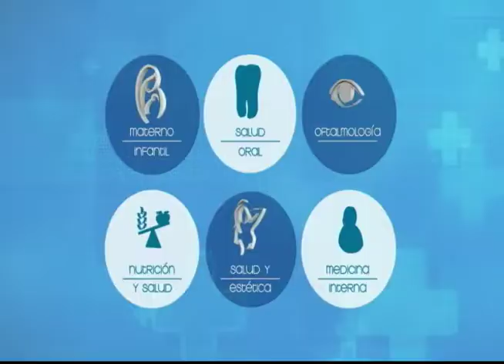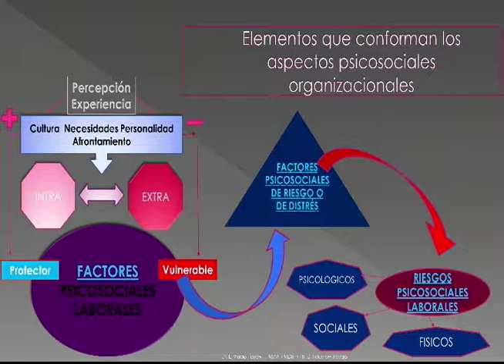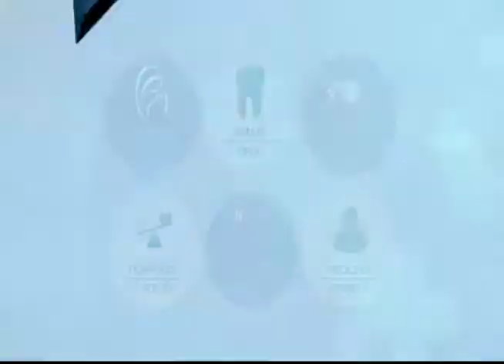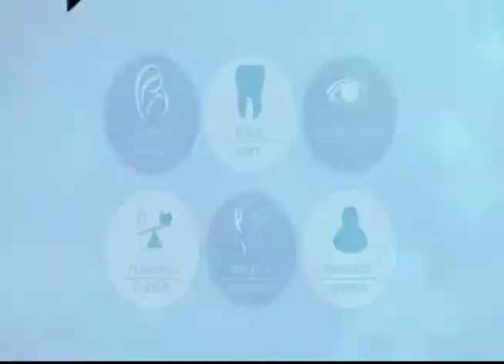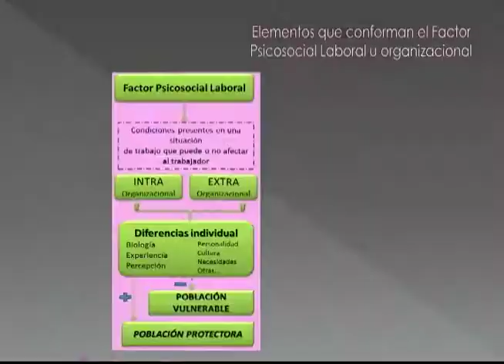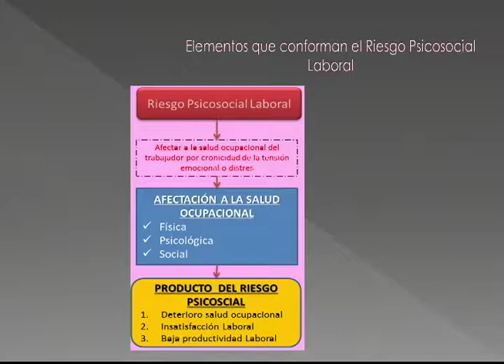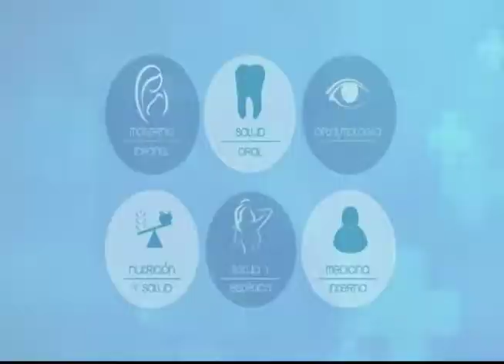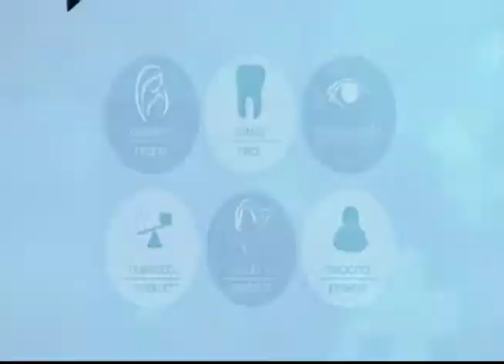VIVA MEJOR | 01-02-2019 | LA CARGA LABORAL